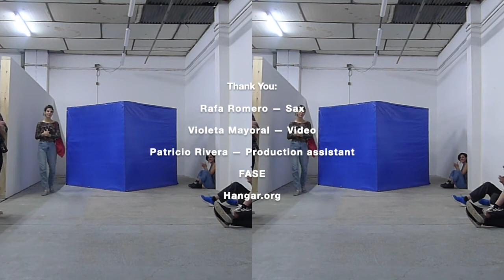Ex Continent — SDSDS First Installment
Sistemes Dintre de Sistemes Dintre de Sistemes is a project in which I explore –through sound and sculpture and under the alias Ex Continent – how the relationship between elements within an entropic system (adaptation, distance, purpose, restrictions, conditions) forms new structures generating dynamic systems.

The first installment of this project took place at FASE during the Barcelona Gallery Weekend as a Two Hour performance which involved Electronic Music and an improvisation by saxophone player and friend Rafa Romero in Two Acts.